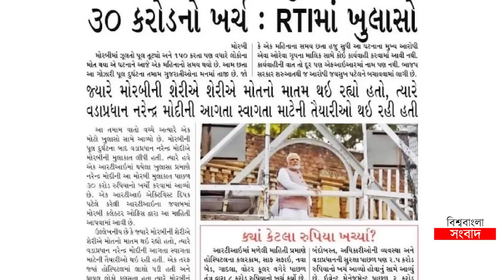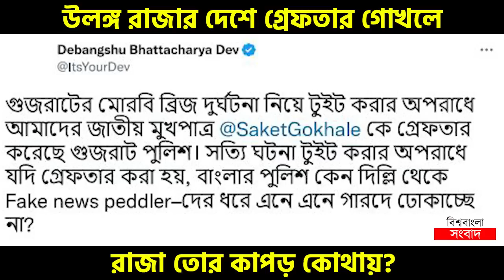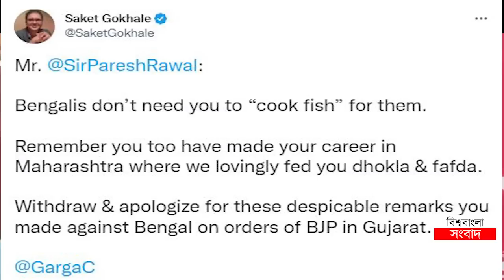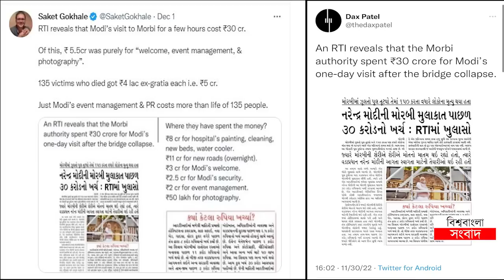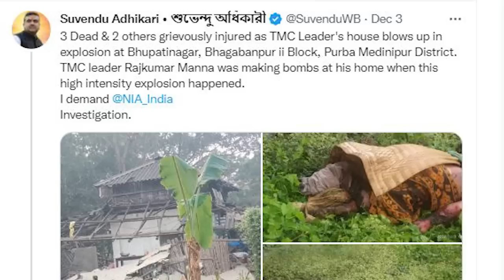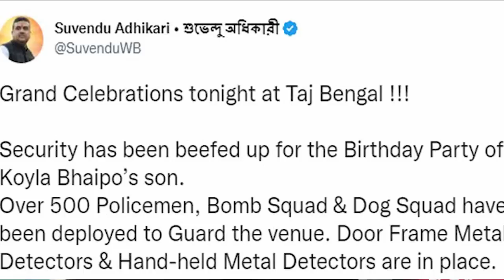উ*লঙ্গ রাজার দেশে গ্রেফতার গোখলে! আওয়াজ উঠছে "রাজা তোর কাপড় কোথায়?"